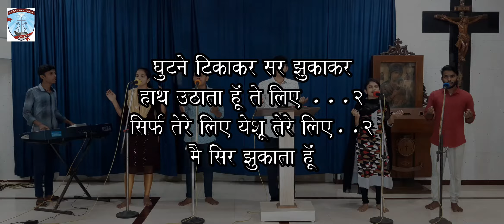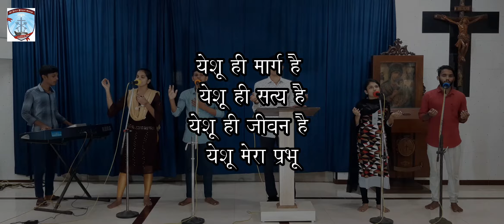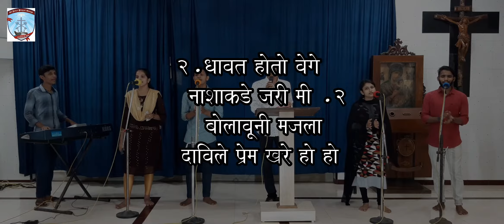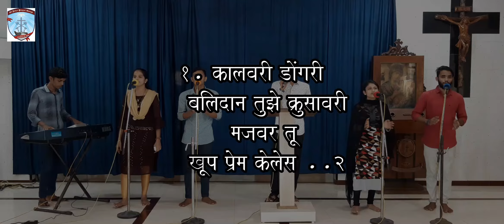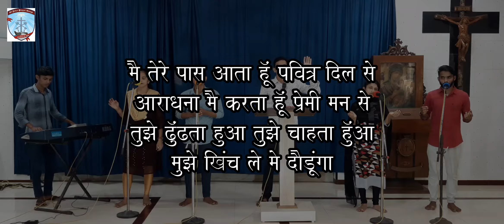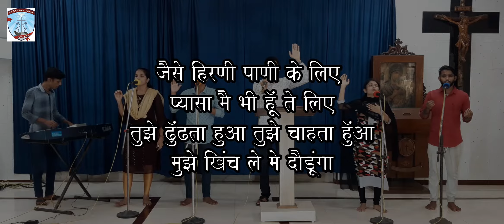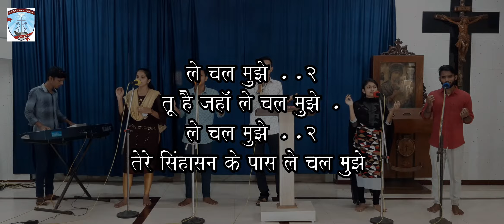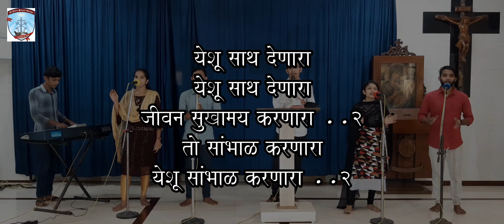Charismatic Prayer | Tuesday 27 October 2020 | 7.30 pm | St.Peter Church, Koliwada Vasai